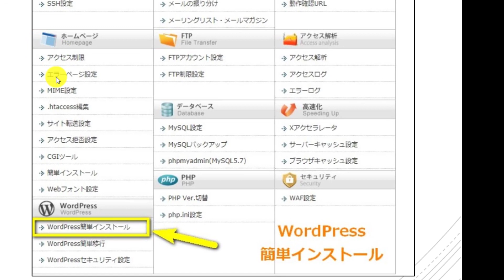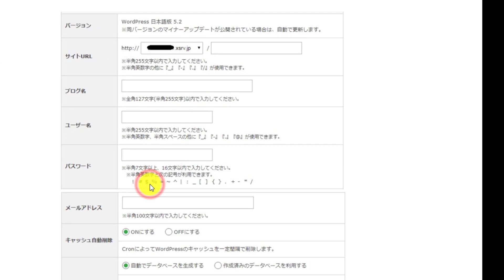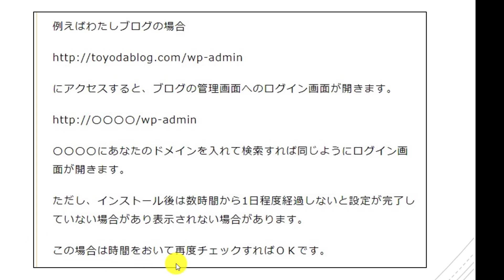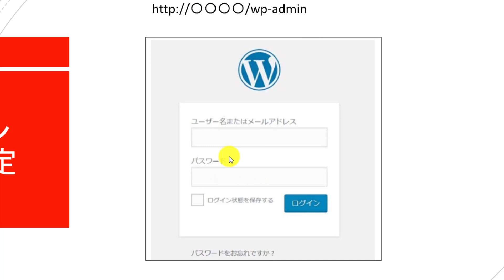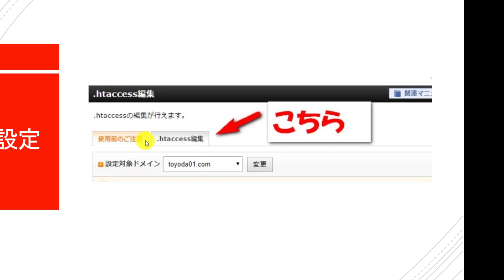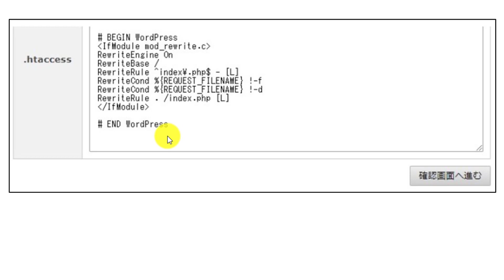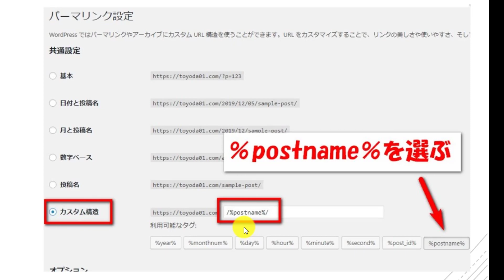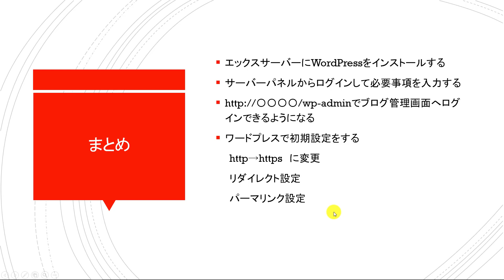ワードプレスの初め方｜エックスサーバーにインストールする手順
▼【プレゼント】
ネットで稼ぐガイドコンテンツを完全無料配布中

「NetBusinessPlanet」

⚪最低月収10万円以上獲得ノウハウ
⚪読者限定サービス（永久保存可＆無料コンサル）
⚪完全無料×特大ボリューム

▼副業で稼ぐノウハウ公開中！ブログはこちら

＼(^o^)／